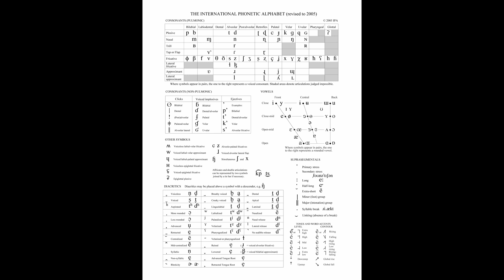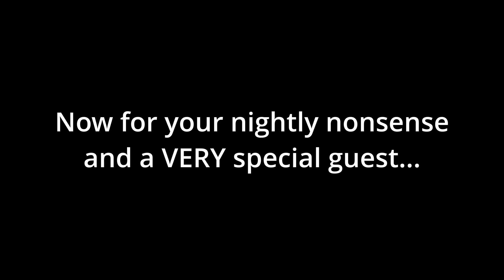IPA and IPAs- Riley Wetzel leads us in sensory tasting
In this special episode of IPA and IPAs, I talk with my friend Riley Wetzel from Alma Mader Brewing. She teaches me how experts taste beer, and leads me through a sensory tasting of Bell's Two-Hearted Ale, Odell's IPA, and Deschutes' Fresh Squeezed IPA.  Intro and outro music by David Gomez. Digital art by Britt's Digital Art.

Check out Alma Mader Brewing in Kansas City, MO or at almamaderbrewing.com

0:00 Intro and introductions
3:53 Bell's Two-Hearted Ale
12:31 Odell's IPA
19:35 Deschutes' Fresh Squeezed IPA
25:05 Outro and nonsense